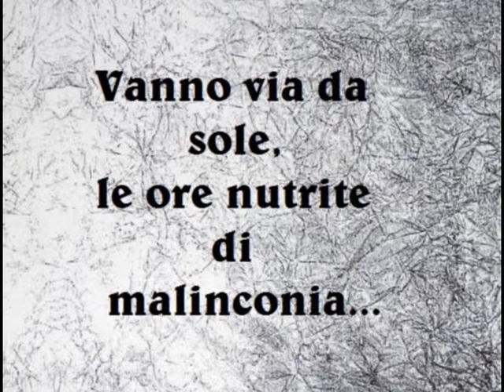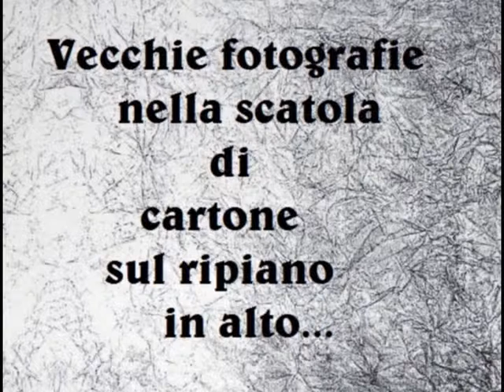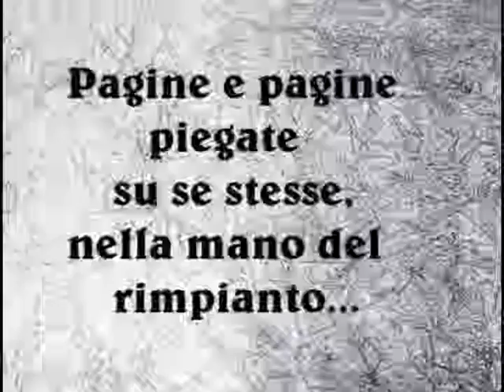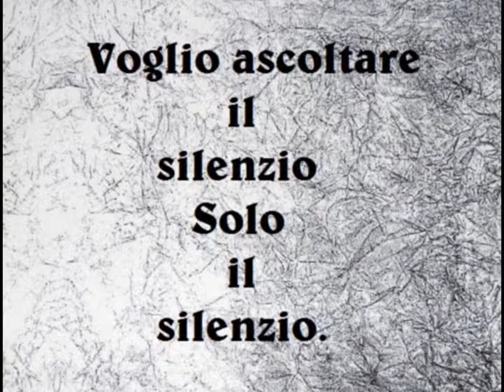Poesia - SERE D'INVERNO - Gianny Mirra